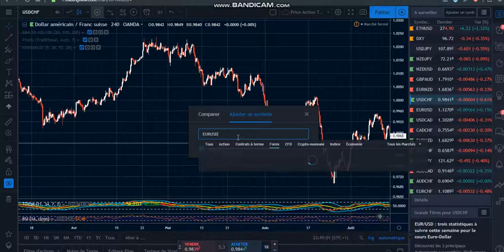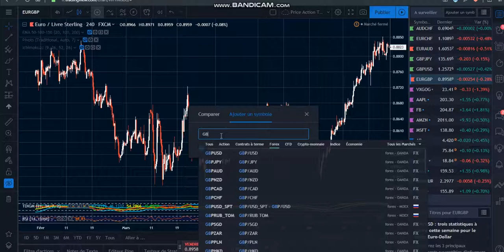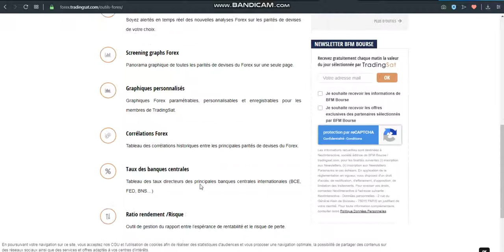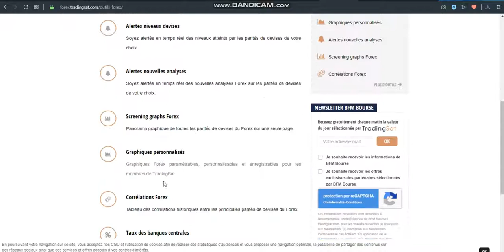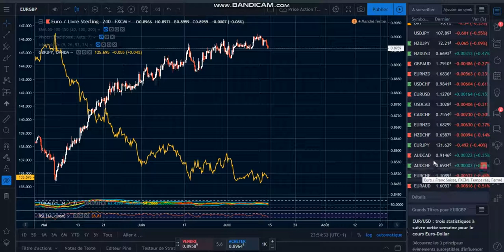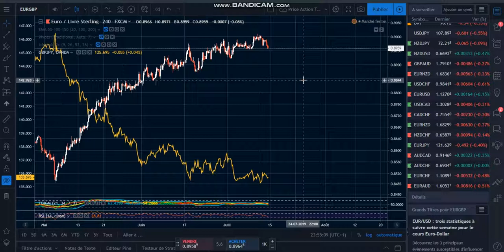#4 COMMENT TRADER LES DEVISES OPPOSÉS ?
COMMENT CRÉER SON COMPTE CHEZ USGFX ?

!!ATTENTION !!

AVERTISSEMENT SUR LES RISQUES:

 Richard Dennis